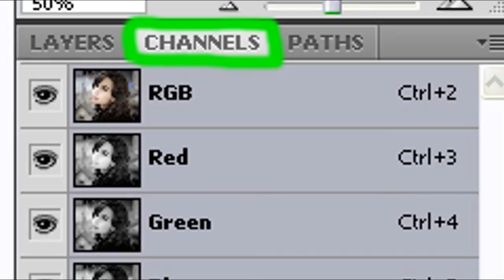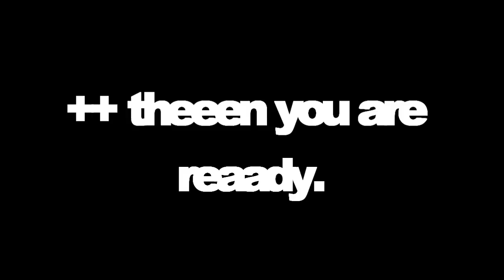Photoshop Tutorial - Coloring.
haaai. a simple coloring
in Photoshop. ( : have fuun.
any questions ?
ask meee ! : ] hoope I helped youh with this.
MAIN ACCOUNT!